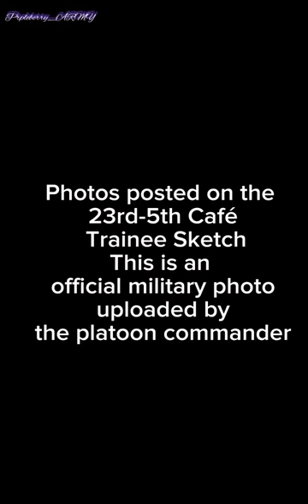hobi in military uniform miss his sunshine smile😣💔 jhope military photo